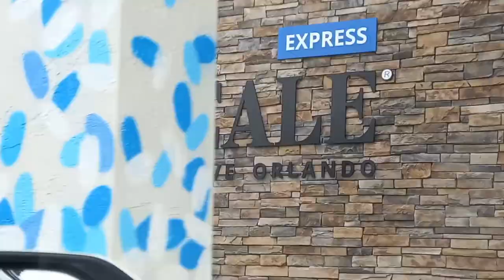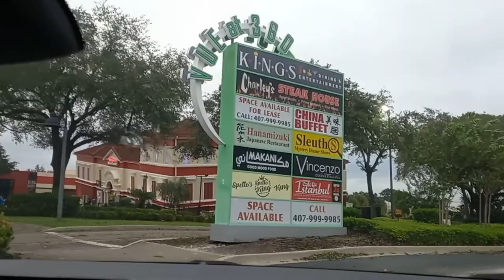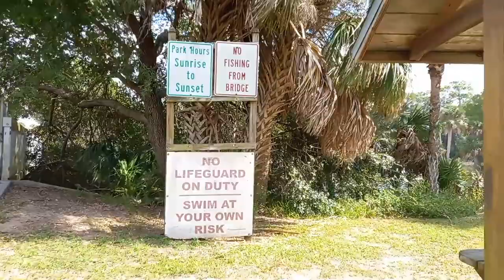Roadtrip Broom Broom/sight seeing+Donate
here some of my videos

Routine of the week/cooking Bacon+sightseeing

Motivated vlog/Roadtrip+cooking at home/renting bakho

Trying korean spicy noodles/Mukbang

Win/get highscore 8pool ball/ promote your channel